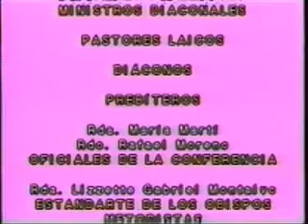Consagración del Obispo Juan Antonio Vera Méndez , Iglesia Metodista de Puerto Rico 1997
Consagración del Obispo Juan Antonio Vera Méndez , Iglesia Metodista de Puerto Rico 1997. Concediendo la sucesión Apostólica al Metodismo Mundial.